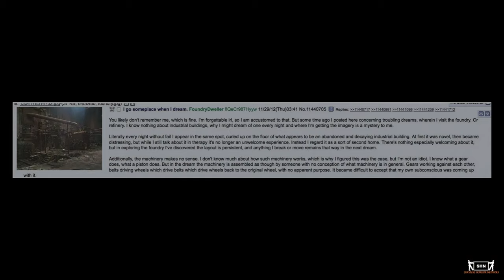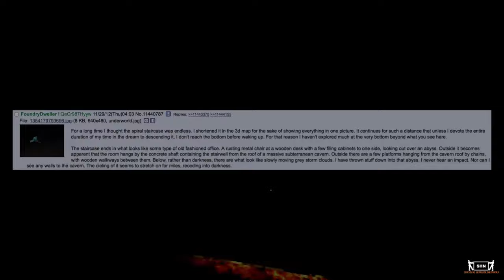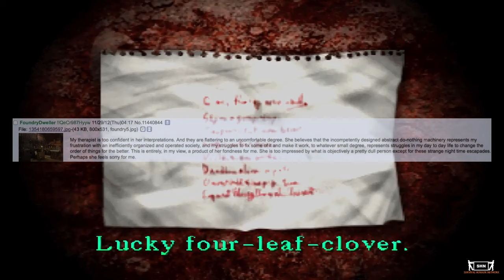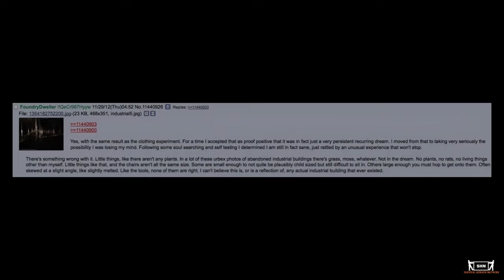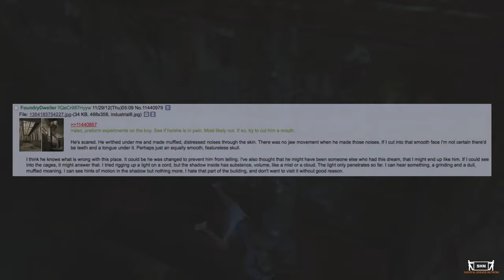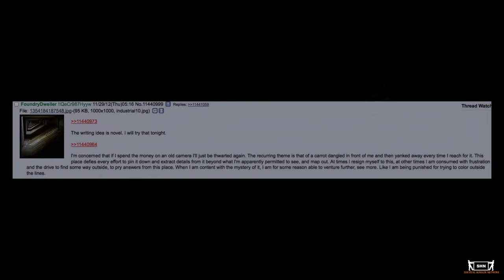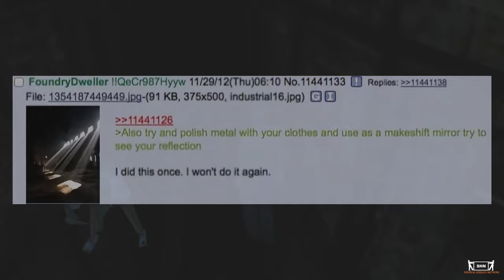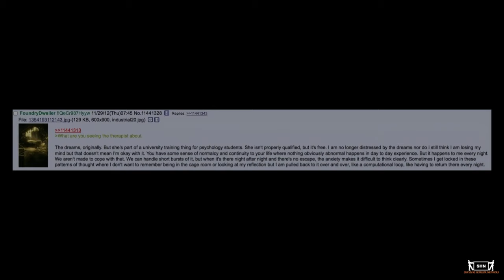Anon Dreams of an Impossible Factory, an /x/ 4chan Greentext